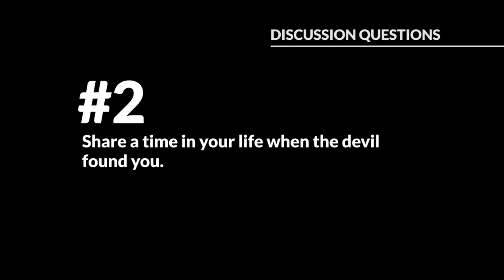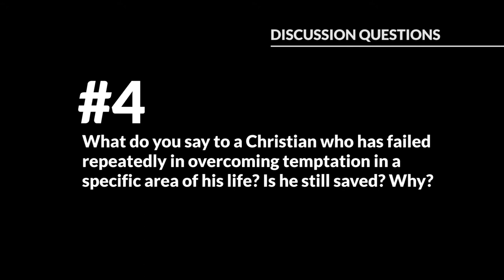Where Will the Devil Find you?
In I Peter 5:8, the Apostle Peter warns his readers concerning the devil.